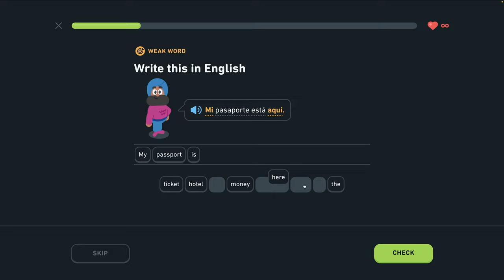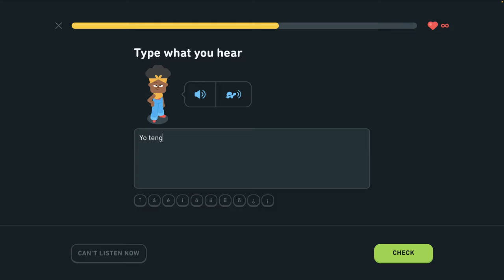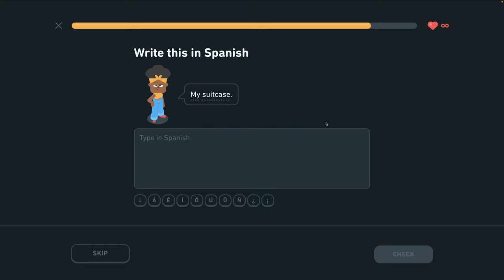🇪🇸 S 1, J8 - Prispôsobený tréning 2/2 - Povedz, odkiaľ sú - Španielsky s Yetim